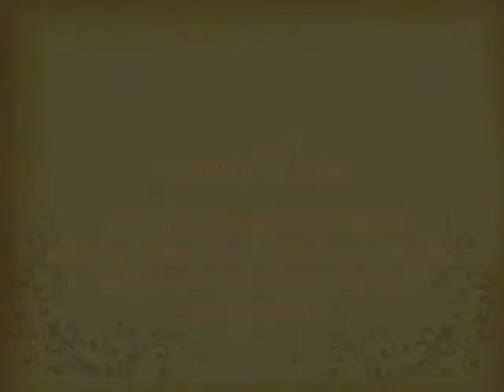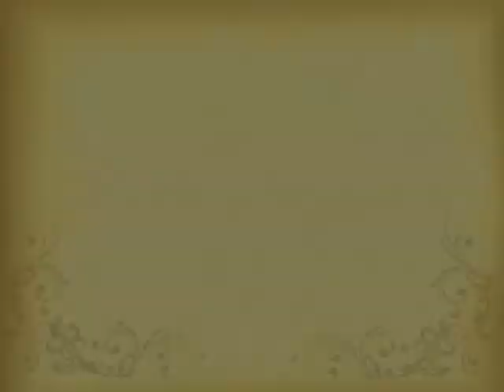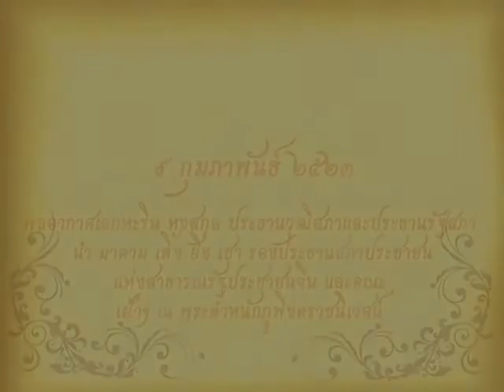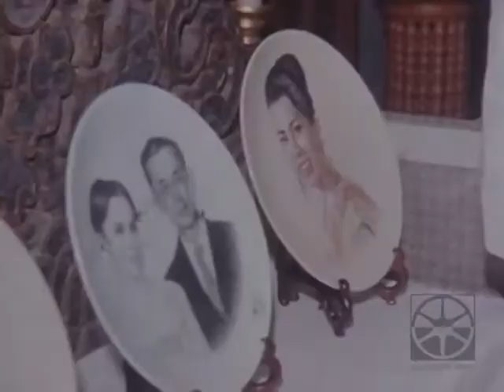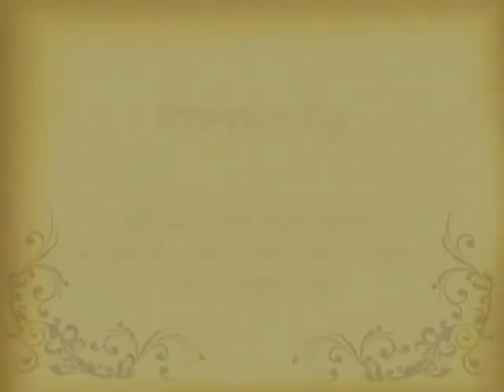พระราชกรณียกิจ ๙ กุมภาพันธ์ พ ศ ๒๕๑๐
๙ ก.พ. ๒๕๑๐ พระบาทสมเด็จพระเจ้าอยู่หัว เสด็จพระราชดำเนินไป
พระราชทานกระบี่และปริญญาบัตรแก่ผู้สำเร็จการศึกษาจากโรงเรียน
นายร้อยพระจุลจอมเกล้า โรงเรียนนายเรือ และโรงเรียนนายเรืออากาศ
ณ กระทรวงกลาโหม
๙ ก.พ. ๒๕๑๐ พระบาทสมเด็จพระเจ้าอยู่หัว เสด็จพระราชดำเนินไป
ทอดพระเนตรละครพูดเรื่อง เสน่ห์พ่อแผน ณ หอประชุมมหาวิทยาลัย
ธรรมศาสตร์
๙ ก.พ. ๒๕๒๓ พระบาทสมเด็จพระเจ้าอยู่หัว เสด็จออก ณ พระตำหนัก
ภูพิงคราชนิเวศน์ พร้อมด้วยสมเด็จพระเทพรัตนราชสุดาฯ สยามบรมราช
กุมารีและสมเด็จพระเจ้าลูกเธอเจ้าฟ้าจุฬาภรณวลัยลักษณ์ พระราชทาน
พระราชวโรกาสให้พลอากาศเอกหะริน หงสกุล ประธานวุฒิสภาและ
ประธานรัฐสภานำมาดาม เติ้ง ยิง เชา รองประธานสภาประชาชน
แห่งสาธารณรัฐประชาชนจีน และคณะ เข้าเฝ้าทูลละอองธุลีพระบาท
๙ ก.พ. ๒๕๒๓ พระบาทสมเด็จพระเจ้าอยู่หัว เสด็จพระราชดำเนิน
พร้อมด้วยสมเด็จพระเทพรัตนราชสุดาฯ สยามบรมราชกุมารี และ
สมเด็จพระเจ้าลูกเธอเจ้าฟ้าจุฬาภรณวลัยลักษณ์ ไปทรงประกอบ
พิธีตัดลูกนิมิต วัดป่าดาราภิรมย์ ตำบลใต้ อำเภอแม่ริม จังหวัดเชียงใหม่